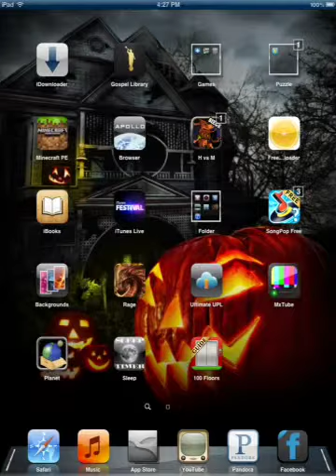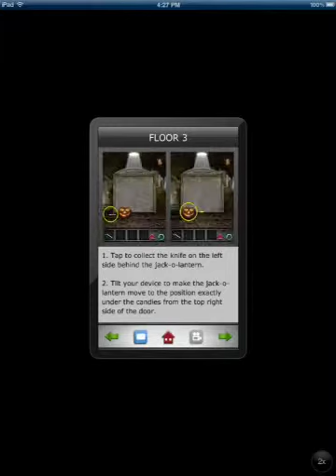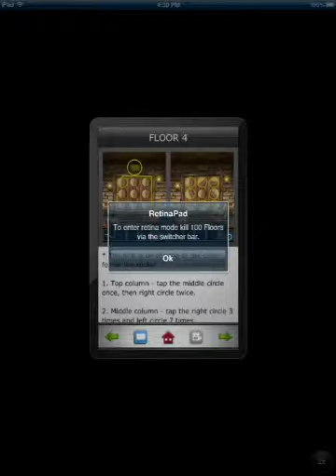Halloween special - day 3 - 100 floors seasons tower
I show how to solve the floors of the seasons tower(sorry the audio won't record but it still shows the solutions though)